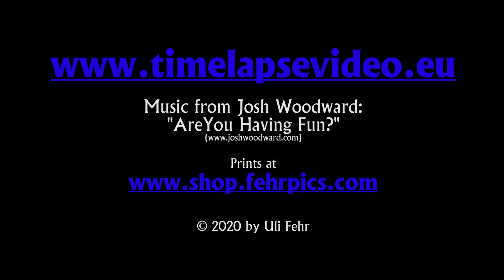Bad Dürkheim. Silvesterperspektiven. 2019/2020.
Der Jahreswechsel 2019/2020 in Bildern und das aus gleich sechs verschiedenen Perspektiven :-)